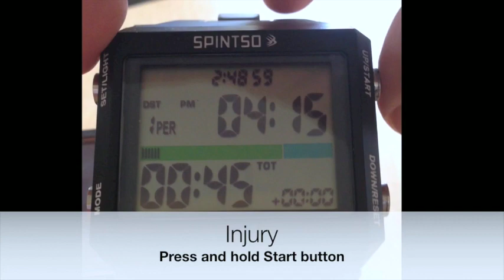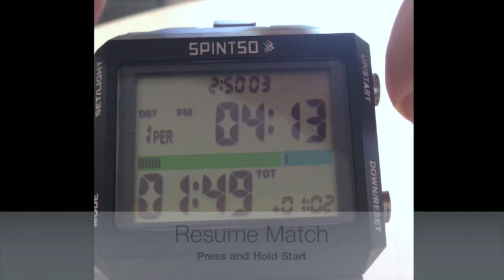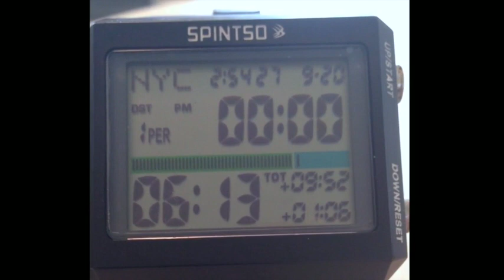SPINTSO Referee Watch Demo